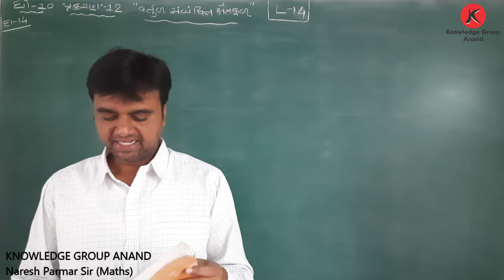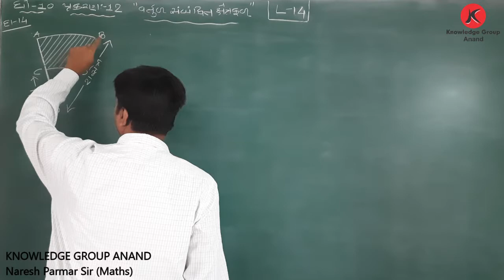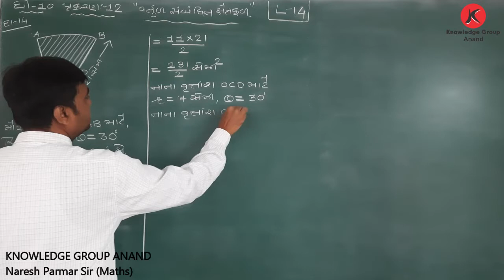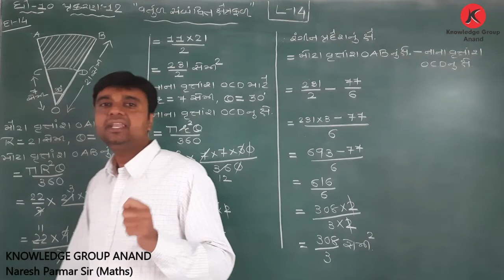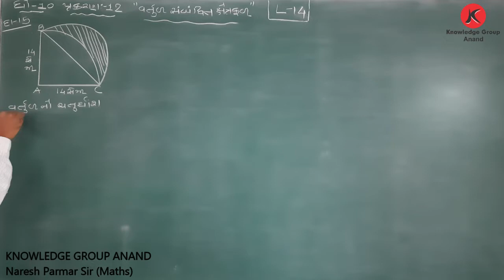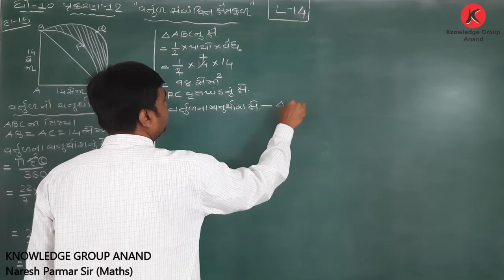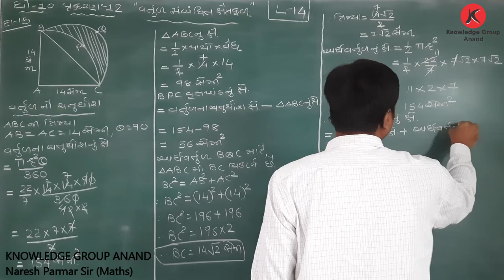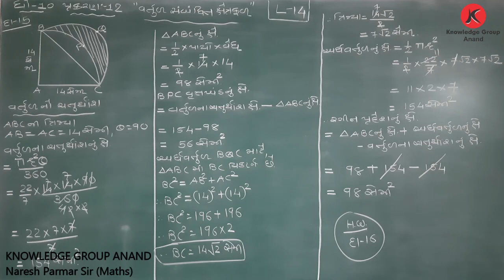Class 10 Guj Med - Maths - Chapter 12 Ex : 12.3 Q-14, 15